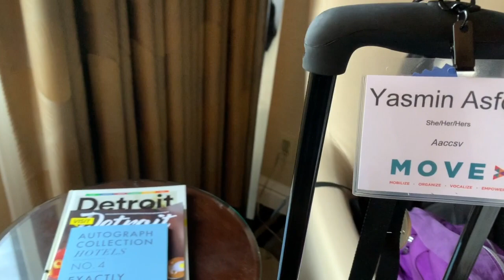Michigan 2019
Here is a recap video of my trip to Michigan!